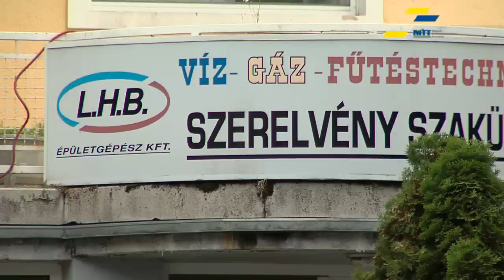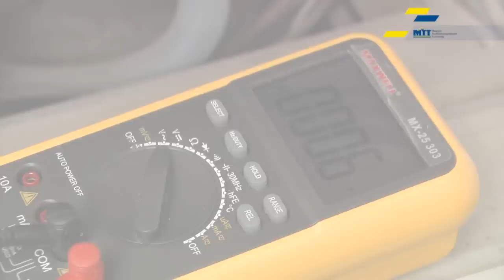LHB épületgépész kft.